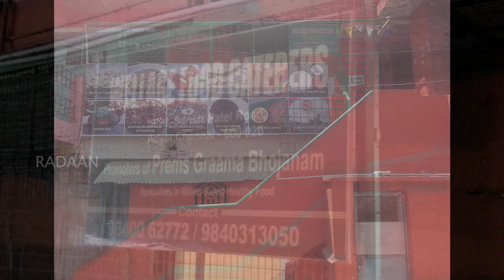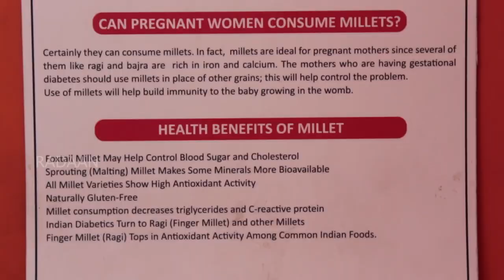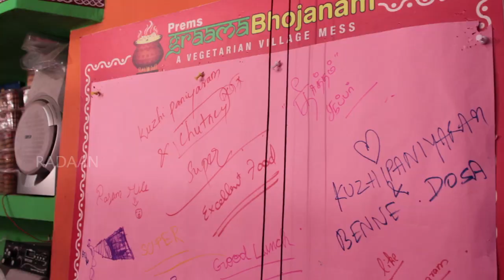Food Stop | Prems Graama Bhojanam | South Indian Food | Adyar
Prems Graama Bhojanam is a Special restaurant for Traditional South Indian foods. Click on the video to see more about the restaurant, its History, Menu and the Speciality of it.

Think Tank & Anchor : G R Dhiraviam Rajakumaran
Behind the Lens : Karthik Baskar & Thameem
Cuts : Ramesh Lal & Sindhu

Radaan Foodies is a one stop for all food lovers. Exciting recipes, Where to eat what, Basic cooking & Special tips from Rani of Vani Rani. Food stop will travel to various speciality restaurants and feature the locale, ambience, menu & ideology of theme. Gourmet cuisines & thematic restaurants from across the globe will be featured here.